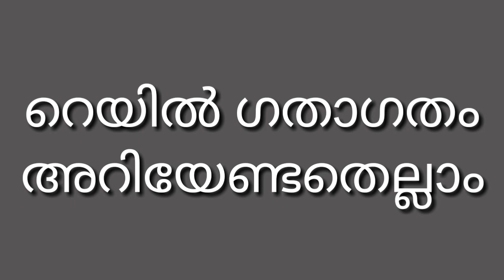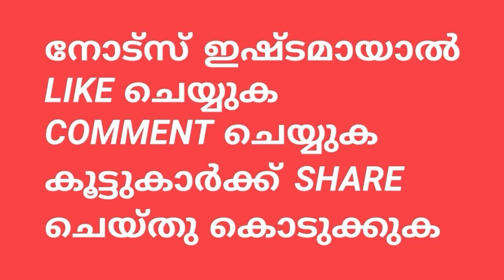LAB ASSISTANT EXAM 2018 || RAILWAY GROUP D EXAM 2018 || INDIAN RAILWAY|| IMPORTANT QUESTION ANSWERS